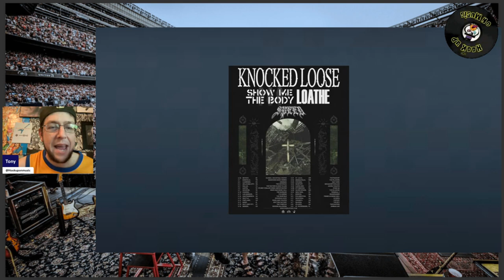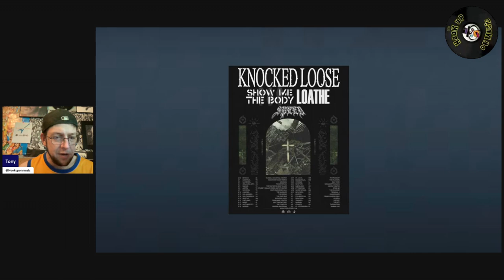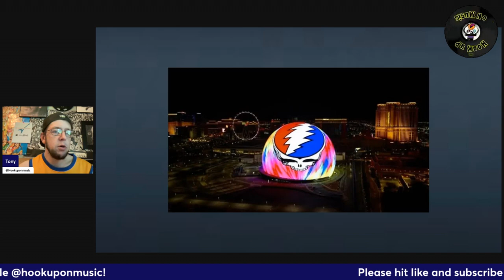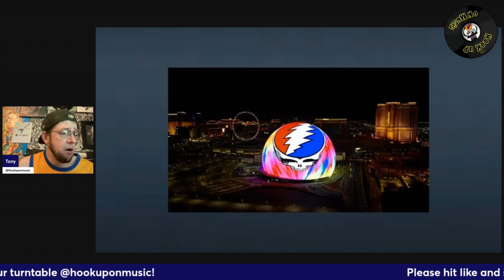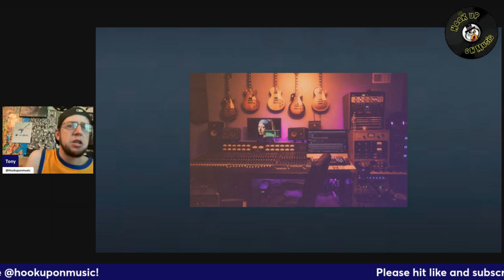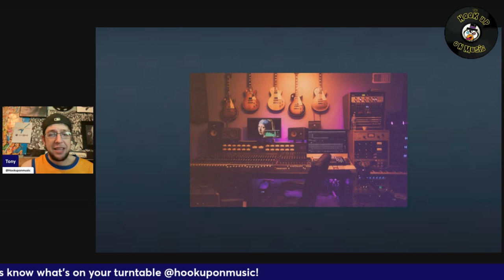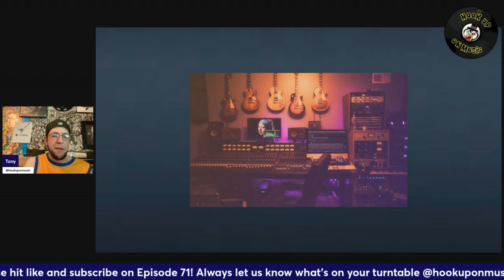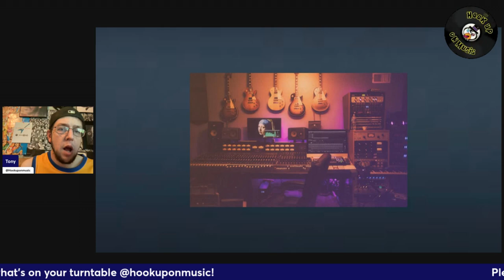THE HOOKUP ON MUSIC Presents Episode 71: Don't Book A Venue Too Big!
On today's 71st Hookup we take a dive into why does a band like The Black Keys book venues too big?  We also dig into a recent show with Knocked Loose at The Salt Shed!  The Sphere in Las Vega has had some awesome band experiences.  Who else should play the new venue?  We also dig into the new album by Lenny Kravitz.  We did not see how good it is on our Hookup bingo card.  With lot's more from the Hookup in store this episode!